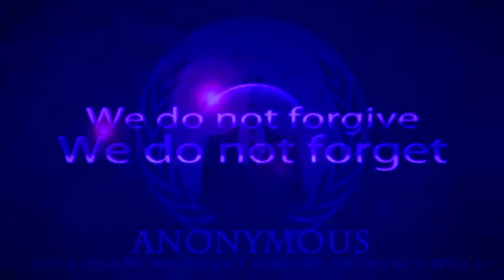AnonNews/Message to Americans